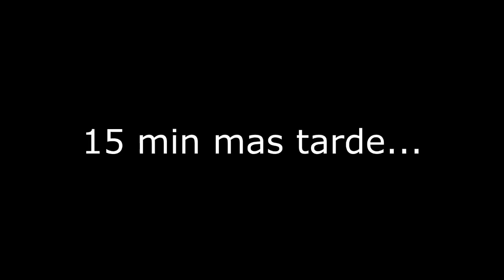Khylenia y Dashiel en ARCHEAGE - 1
★ Like, Fav & Subs ★ Ayudan muchísimo!